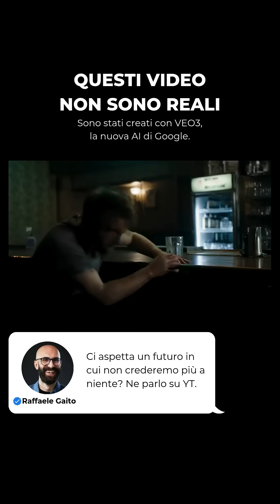Tutti i video di questo post non sono reali.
Li ha creati e condivisi su X l'utente HashemGhaili

Sono fatti con VEO3, la nuova AI di Google per creare video con audio di qualità (suoni, rumori, voci, ecc).

Qui su YouTube ho pubblicato un video dove parlo delle criticità di questa tecnologia e condivido alcune riflessioni importanti che dobbiamo fare.